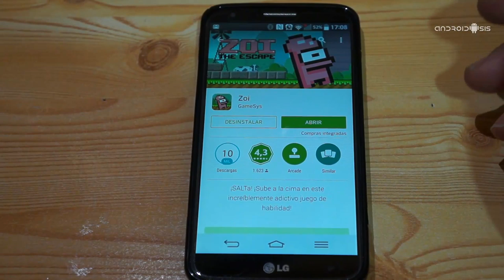ZOI The Escape adictivo e imposible juego para Android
Hoy os quiero recomendar ZOI The Escape, uno de los juegos mnás adictivos a la vez que frustrantes que he podido probar en los últimos tiempos en mi terminal Android.
Un juego disponible en el Play Store de Google, App Store de Apple y Versión Web.